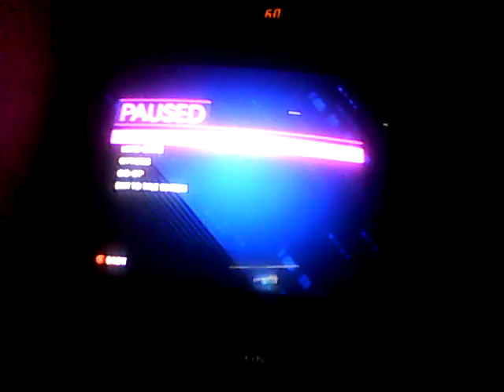Genkis Too Drunk!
Its a vid from Saints Row IV apparently I was playing Saints Row IV and Genki passed out luckily in the simulation he re-spawns later on in the game play!